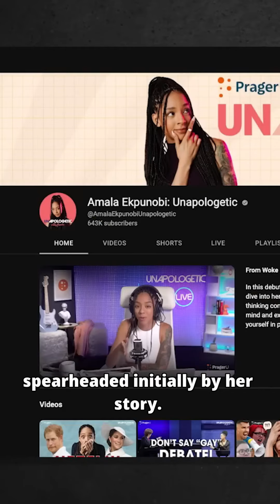Who Is Amala Ekpunobi?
Jordan Peterson discusses Amala Ekpunobi.

Raised in a far-left activist household, Amala Ekpunobi was once a student organizer for the left. After a complete ideological transformation, she joined PragerU at age 20. As a leftist turned freethinker, Amala’s fresh perspective made her a sought-after public speaker and returning guest on Dr. Phil, The Ingraham Angle on Fox News, and more. From 2021 to 2023, Amala was an in-house PragerU personality and hosted our show Unapologetic, where she provided commentary on news, culture, and politics.